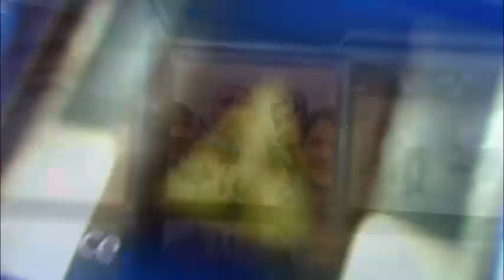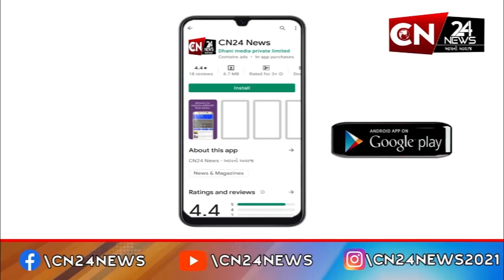રાષ્ટ્રીય : PM મોદીએ કલ્કી ધામ મંદિરનો શિલાન્યાસ કર્યો